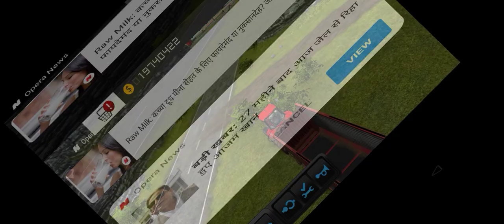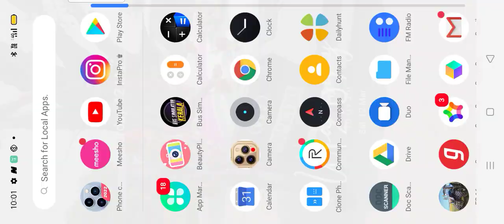20 May 2022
rajveer